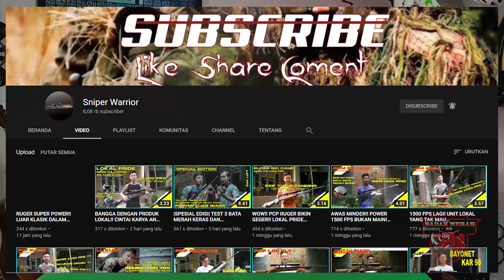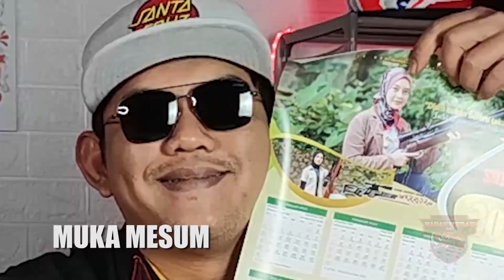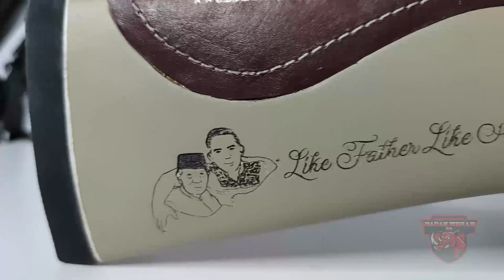SENAPAN ANGIN PALING COCOK UNTUK BERBURU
Halo guys , kali ini di badak merah 99 kita akan mereview brand local lagi tentunya , kali ini kita mau review sniper remington 700 , penasaran kan? tonton trus video nya